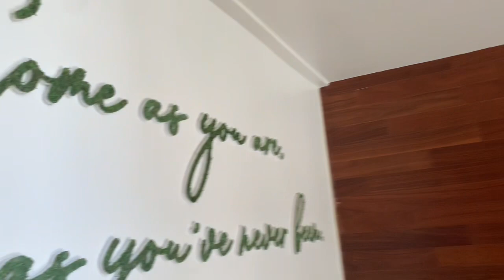CARILLON WELLNESS RESORT I MIAMI I USA VACATION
CARILLON WELLNESS RESORT
Situated on 750 feet of private beach along the Atlantic Ocean, Carillon Miami Beach is located in Miami Beach, Florida. Spa services from neuromuscular therapy to body rituals, skin care treatments, and pedicures as well as a salon are offered. Bathrobes and slippers add comfort to each suite. A flat-screen TV, free WiFi, and a fully equipped kitchenette with granite counters are featured. The bathroom is spa-inspired, tiled with Italian glass and stone flooring. Boasting 4 pools and 4 hot tubs, Carillon also has over 40 fitness classes available each day. A cycling and walking trail surrounds the property, and a rock-climbing wall is featured on site. The Strand Bar and Grill restaurant features seasonal cuisine, ocean views, and floor-to-ceiling windows as well as an outdoor patio. The Cabana services light fare with cocktails, and The Corner Store serves juice. Premium shopping at the Lincoln Road Mall is 7.8 km away, and the La Gorce Golf Course is 6 minutes' drive from the hotel. Within 20 minutes' drive of the hotel are Jungle Island, the Art Deco District, and the Greater Miami Convention and Visitors Bureau.